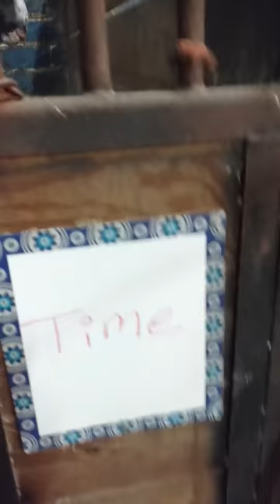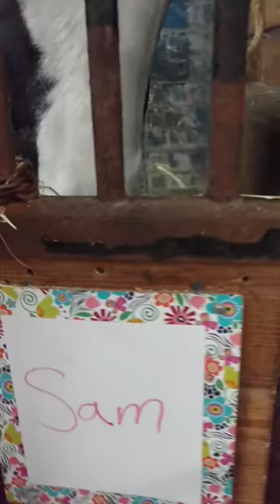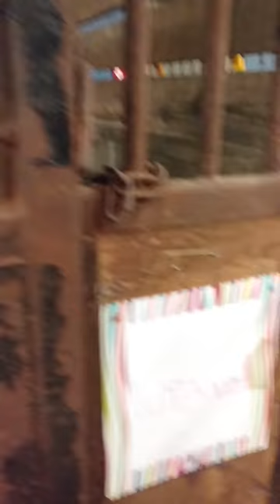WE HAVE GUESTS! - the Express Clydesdales are in the barn! - VLog session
Howdy Folks!

If you want to see more or join me for a game you can find me at both Twitch and Steam spelled the same way it is here!